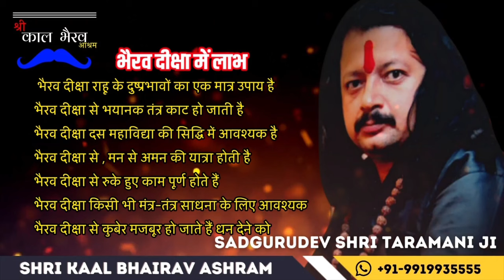मंत्र सिद्ध होने पर क्या होता है | Mantra Siddhi | तामसिक | सात्विक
🌟 Explore the mystical realm of mantra siddhi with Sadgurudev Shri Taramani Ji! 🌟 Dive into the profound insights shared on the signs of a perfected mantra, methods to ascertain its siddhi, and the transformative experiences that ensue. In this enlightening session, Sadgurudev discusses the nuances of aghor, tamasik, and satvik mantras, unraveling the secrets of Bhairav Tantra and secret methods. Embark on a spiritual journey, discovering the profound power of mantra siddhi and the elevating experiences it brings! 🔮✨

सद्गुरुदेव श्री तारामणि जी के साथ मंत्र सिद्धि के रहस्यमय क्षेत्र का अन्वेषण करें! 🌟 एक सिद्ध मंत्र के लक्षण, उसकी सिद्धि सुनिश्चित करने के तरीकों और उसके परिणामस्वरूप होने वाले परिवर्तनकारी अनुभवों पर साझा की गई गहन अंतर्दृष्टि में गोता लगाएँ। इस ज्ञानवर्धक सत्र में सद्गुरुदेव अघोर, तामसिक और सात्विक मंत्रों की बारीकियों पर चर्चा करते हुए, भैरव तंत्र के रहस्यों और गुप्त विधियों को उजागर करते हैं। मंत्र सिद्धि की गहन शक्ति और इससे मिलने वाले उन्नत अनुभवों की खोज करते हुए, आध्यात्मिक यात्रा पर निकलें!

🌟 मंत्र सिद्धि के लक्षण
🌟 mantra siddhi
🌟 mantra siddhi ke upay
🌟 mantra siddh kaise karen
🌟 मंत्र सिद्ध होने के बाद कैसे अनुभव होते है
🌟 मंत्र सिद्ध होने के लक्षण
🌟 मंत्र सिद्धि कैसे की जाती है
🌟 मंत्र सिद्धि कैसे करें
🌟 mantra siddhi ke sanket
🌟 mantra siddhi ke fayde
🌟 मंत्र सिद्ध संकेत
🌟 मंत्र सिद्ध होने पर क्या होता है
🌟 अघोर साधना
🌟 तामसिक मंत्र सिद्धि
🌟 सात्विक मंत्र सिद्धि
🌟 विज्ञान भैरव तंत्र
🌟 गुप्त ध्यान विधि

भैरव दीक्षा
हनुमान दीक्षा
धनदा यक्षिणी दीक्षा
अप्सरा दीक्षा
बगलामुखी दीक्षा तथा सभी महाविद्या दीक्षा